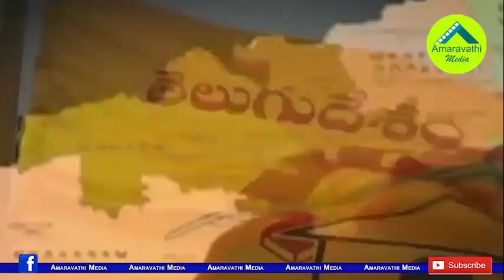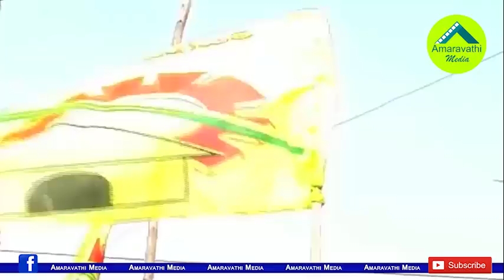అమ్మో చంద్రబాబు పిలుపునిచ్చారా...తమ్ముళ్ళ హైరానా.!| TDP Leaders Concern over Chandrababu Programs.!